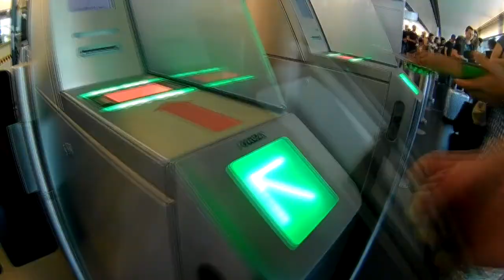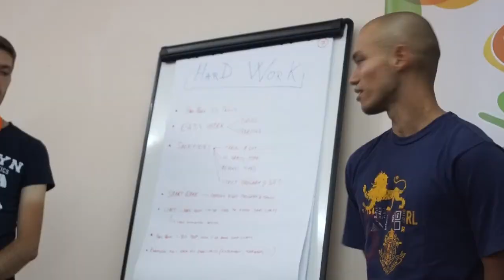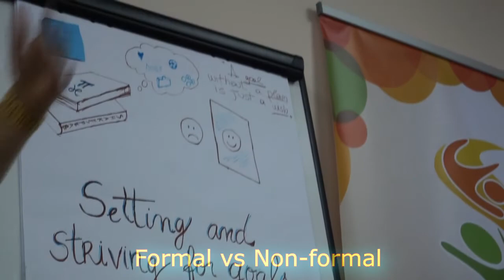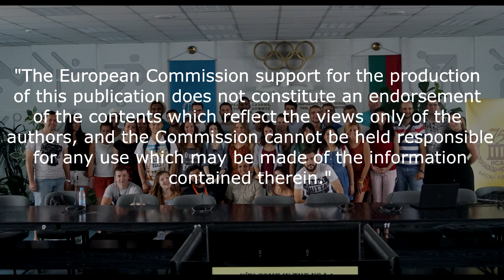Vitamin S - Training Course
Organizer: Асоциация за развитие на българския спорт
Trainer: Ismail Šehić

Participating countries: BULGARIA, BIH, SLOVAKIA, GREECE, ITALY, SPAIN, PORTUGAL, JORDAN, ROMANIA

Project was supported by European Commission - Bulgarian National Agency through Erasmus+ Program

Video By: Dusa Bosanska - Ismail Šehić